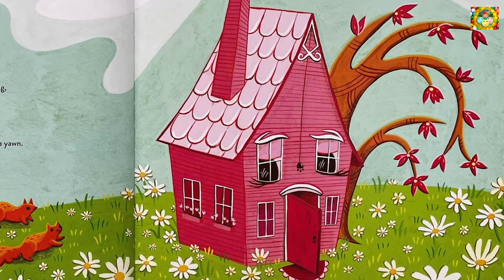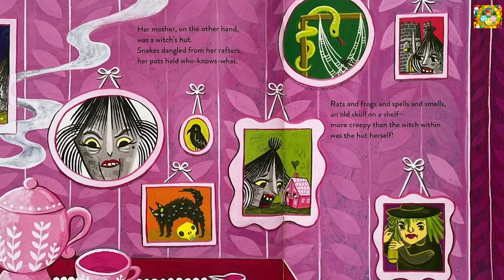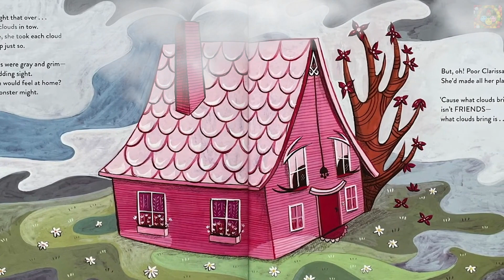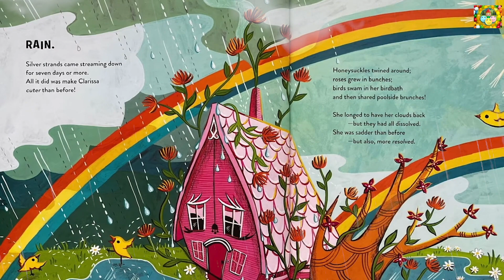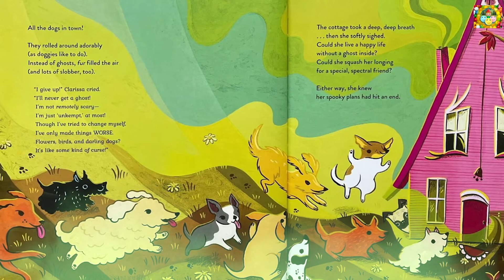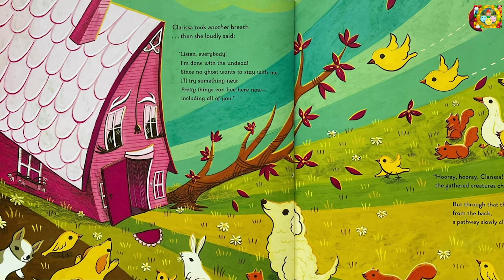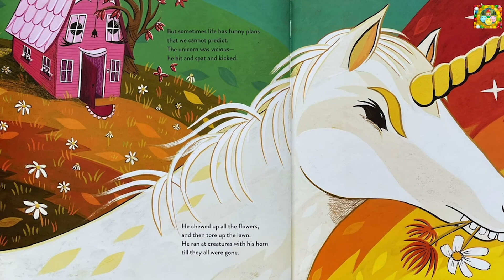She Wanted to Be Haunted (Kids book Read Aloud)She Wanted to Be Haunted (Kids book Read Aloud)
Meadows Toddler TV presents She Wanted to be Haunted read aloud. Written by Marcus Ewert & illustrated by Susie Ghahremani. I added sound effects and visual effects to make it nice and fun! Spooky but fun spooky stories for toddlers and kids. Great story for Halloween for the kids. Welcome back to Meadows Toddler TV, where we bring the magic of books to life through read-alouds for children. Here you'll find a wonderful selection of the best in kids literature for pre-school, kindergarten, first and second grade, and above (no one is ever too old to be read to!). Come join in on fun adventures through storytime! These videos can be used at bedtime to supplement your family read-alouds, in the classroom, or on the go. Together we can instill a love of learning and teach children the joy that books can bring. Welcome to our reading family! Please support the authors and publishers of these amazing books by purchasing a copy for your home library. There's nothing like holding an actual book in your hand and turning its pages to fully experience the story. These are books your family will treasure and read over and over again! Thank you so very much for watching!